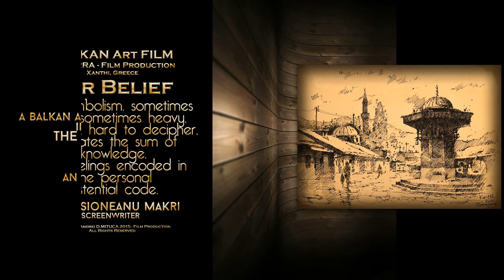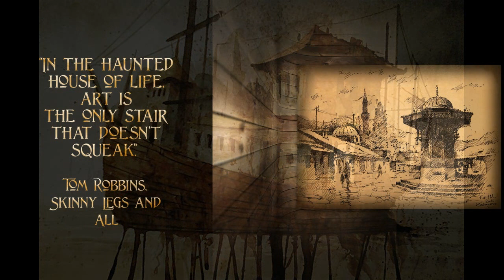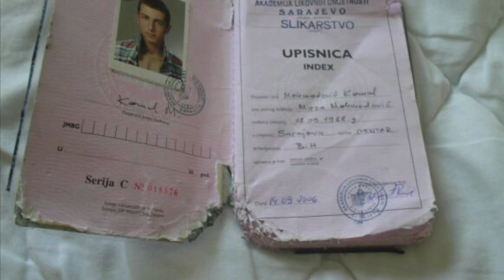AF 2018 - The ART of KEMAL MEHMEDOVIC